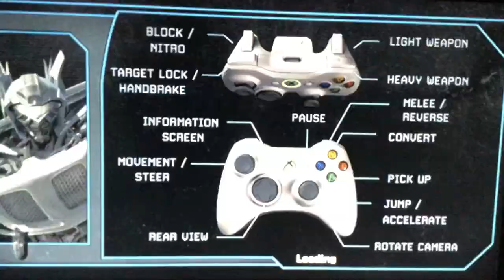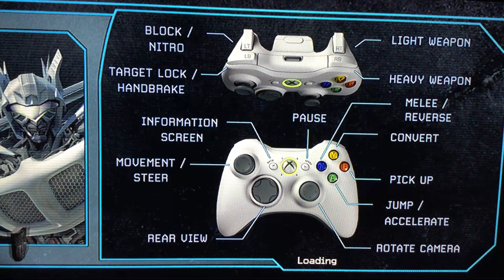Transformers Track Cogs, Stlye Race, and Autobots Arrival